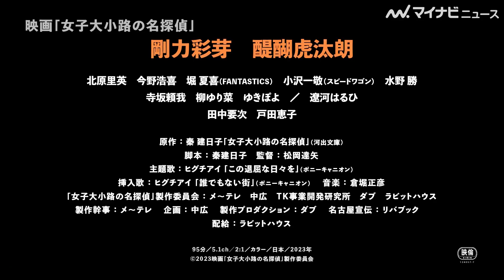FANTASTICS・堀夏喜、鋭い眼光に思わずドキリ！剛力彩芽が“最恐”のNo.1ホステスを演じる！ 映画『女子大小路の名探偵』本予告映像公開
俳優の剛力彩芽、醍醐虎汰朗らが出演する、映画『女子大小路の名探偵』の本予告映像が公開された